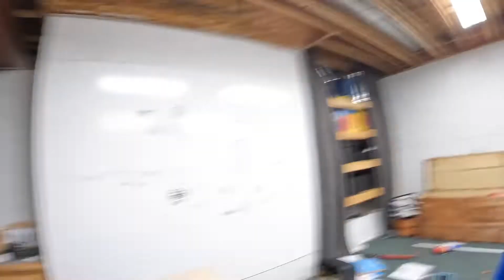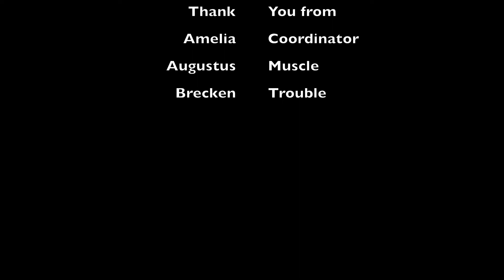1st video starting our channel